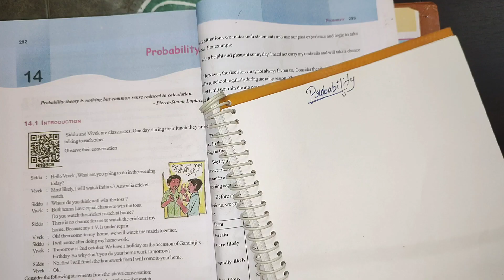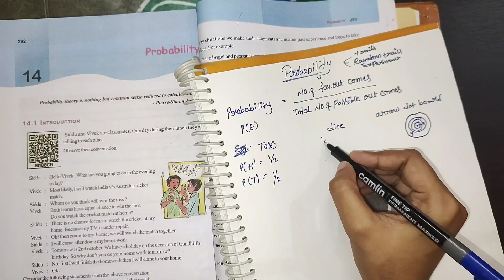9th class maths in telugu||Chapter-14 Probability||Introduction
9th class maths in telugu||Chapter-14 Probability||Introduction